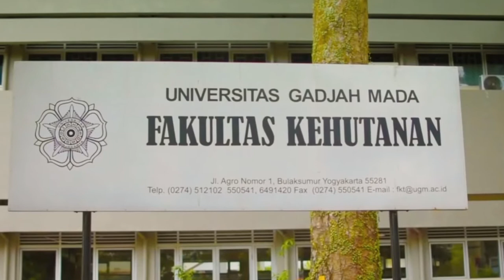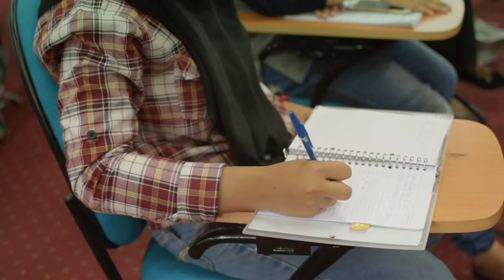Akrabi Mahasiswa Korea Bikin Mahasiswi Semangat Kuliah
Selain Mahasiswa Korea, KULIAH TAMU FITOGEOGRAFI POHON Hadirkan Narsum NTT, Kalsel & Yogyakarta